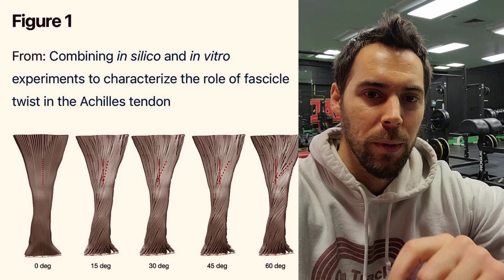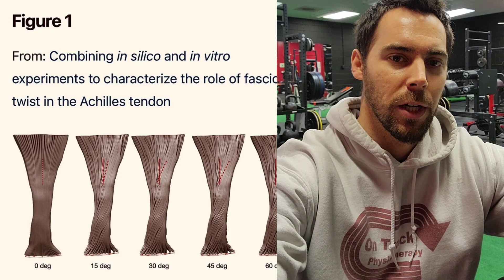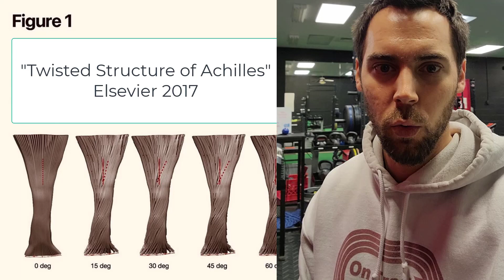Achilles Injury Explained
This video shows the mechanism of an Achilles Tendon Rupture. It is also the mechanism that a lot of other Achilles injuries or Achilles Tendinopathies occur from when done repetitively. Achilles injuries are often thought to be a misfortune or bad luck. When in reality, its a set of behavior patterns repeated over and over again that places the Achilles tendon at risk for a rupture or injury to occur. Sure strengthening the Achilles tendon can mitigate some of these risks and make you more resilient. However, the Achilles tendon can't outrun a poor movement pattern in the long run. A solid rehab program for Achilles tendinopathy or Achilles rupture rehab/prevention. Should include both strengthening and developing better movement awareness and competency to decrease the biomechanical stress placed on the tendon in the long run. Especially if you are playing athletics! Athletics already place the Achilles on a ton of stress, so you better make sure that you can manage that stress in an efficient manner if you want to keep playing long term with less likely to experience Achilles problems.

➟ Channel :    / @sportsrehabexperts

🔹𝐀𝐁𝐎𝐔𝐓  Sports Rehab Expert 🔹
My name is Greg Schaible and I am a Physical Therapist & Strength Coach who works with a lot of athletes and active individuals to overcome injuries! Common location of injuries I treat on a daily basis are: Shoulder, Back, Hip, Knee, and Foot/Ankle. This channel aims to help athletes and regular people prevent injuries as well as speed up and increase the recovery rates!